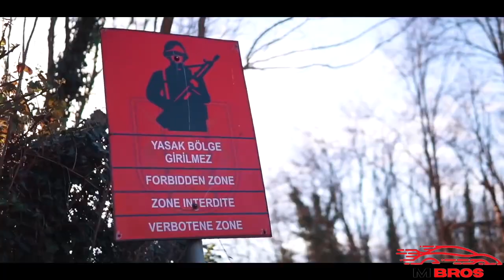Top 10 Honda Civic FC Modified | 10th Generation | 2016-2021 | M Bros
Very nicely modified Civic X (Tenth Generation)
If you are a civic lover, give a comment about which civic model you have?

This car is a big rival of Toyota Corolla-XI (link below)

Suggest the next car to make a video about.